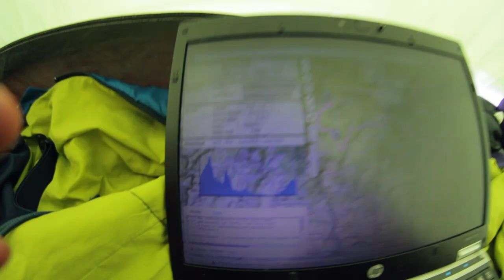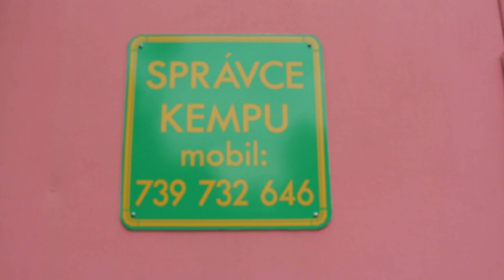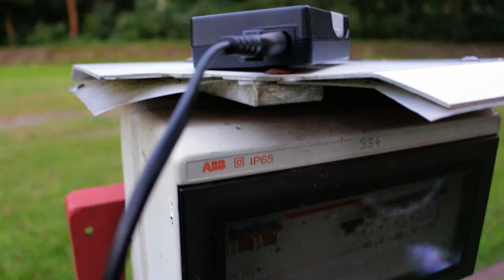Czeska wiksa - Wyprawlog 2017 #6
Dj CUTMAN: 3D Hip Hop (Super Mario 3D World) - na licencji Attribution-ShareAlike 3.0 Unported